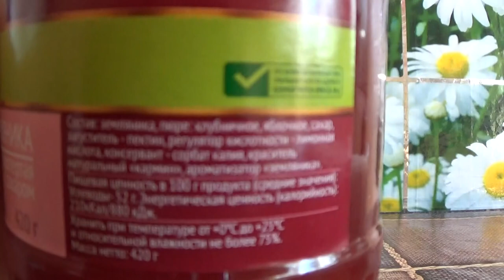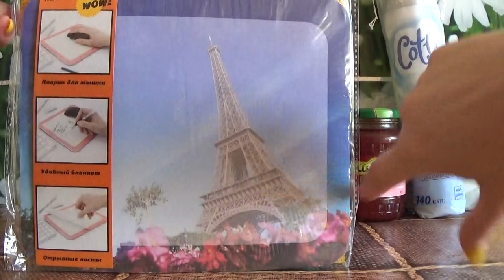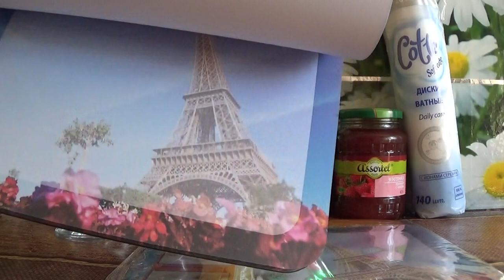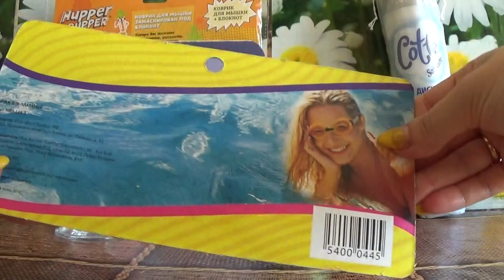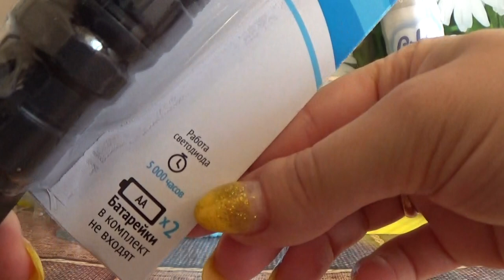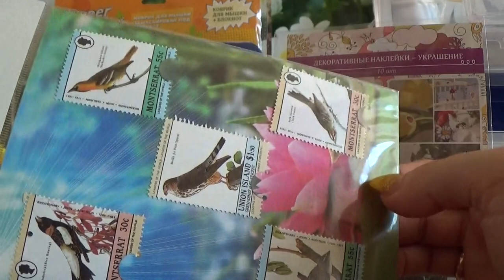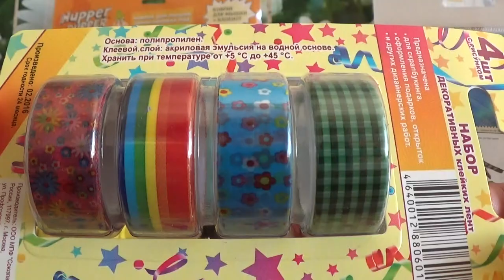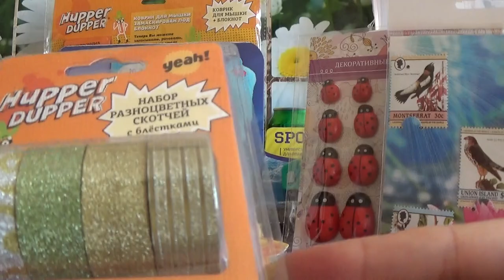ПОКУПКИ В ФИКС ПРАЙС июнь 2016 г. (1 забег)